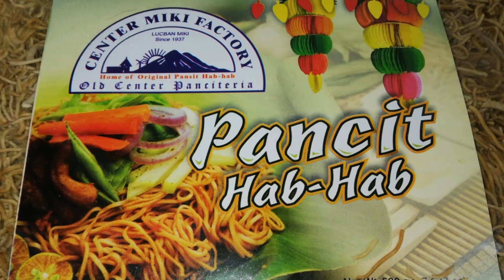Pancit Habhab | Kazumi Yuri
Kakaibang Pancit Habhab 'to!
First time ko nagluto nito. Sana magustuhan niyo po.